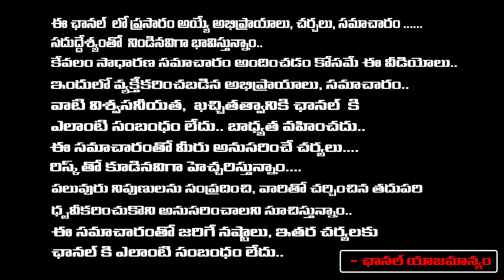Venkatesh Secret Revealed, But What | Red Tv